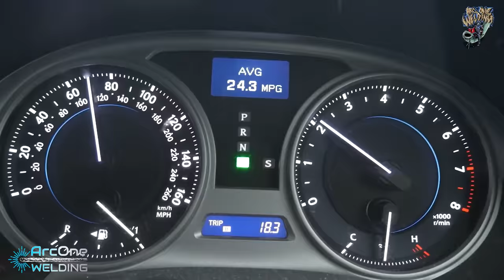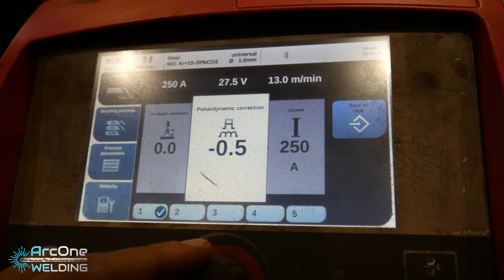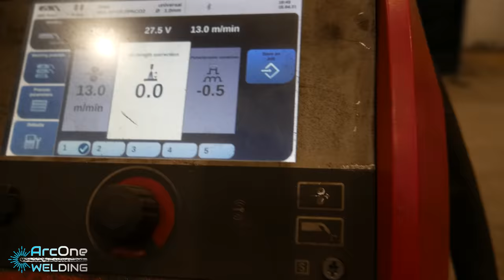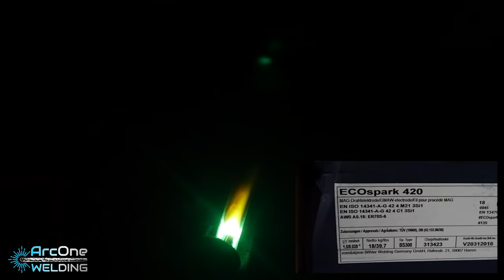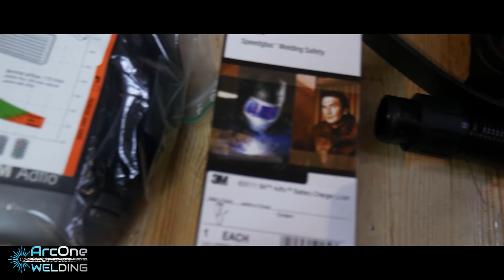Best of Arc One Welding 2021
PIPE IN PIPE

VERTICAL UP
Not yet online

MERCH!!

🚩🚩Welding Mask🚩🚩

🚩🚩Welding Machine🚩🚩

Camera Bag